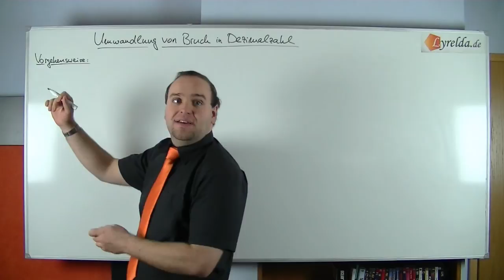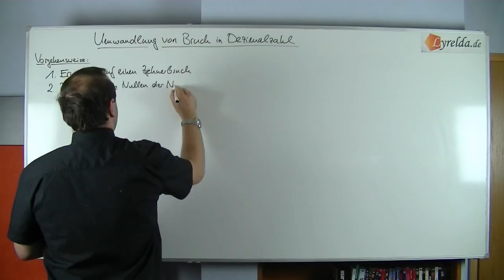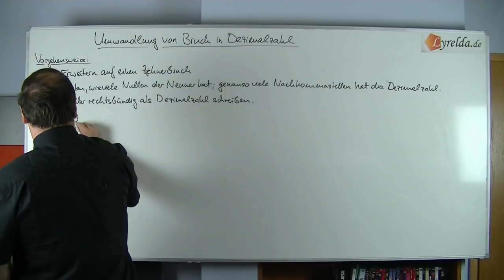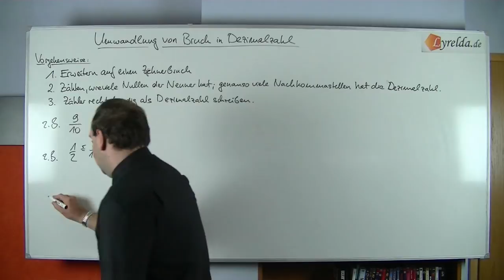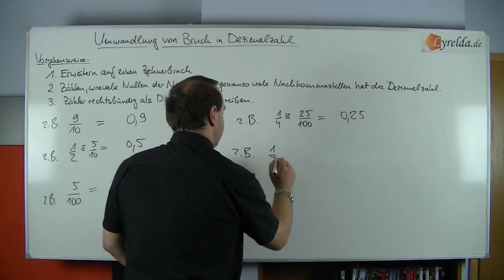Bruch zu Dezimalzahl - Lyrelda.de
Umwandeln eines Bruchs in eine Dezimalzahl

LyreldaHD